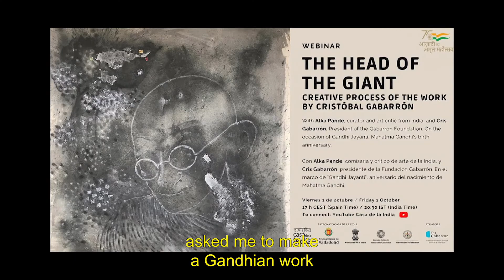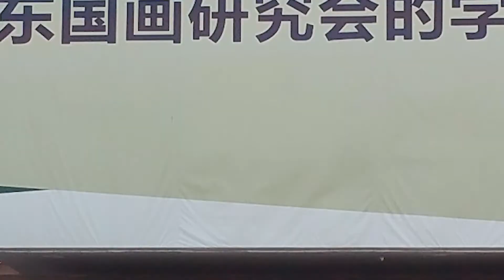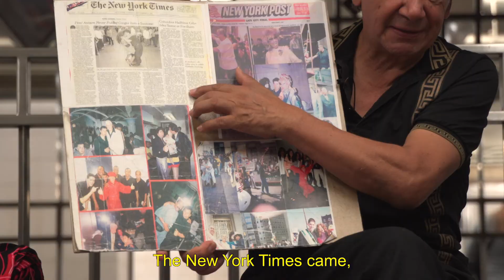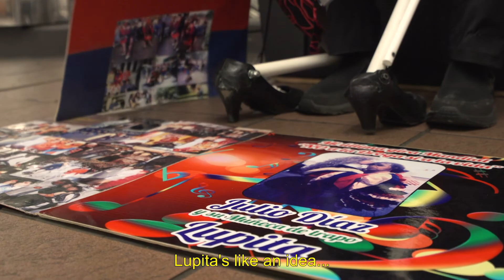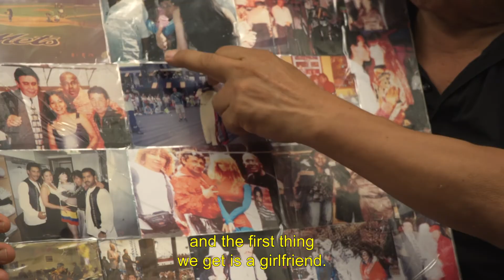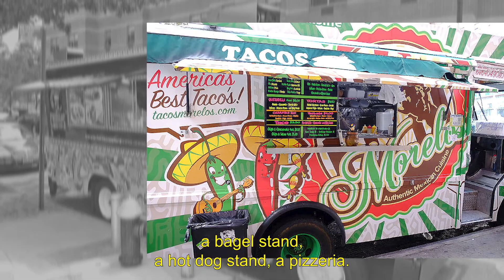Cristóbal and Juan Gabarrón, Julio Díaz & Nayeli Chávez-Geller | Nueva York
In Lower Manhattan, plastic artist and philanthropist Cristóbal Gabarrón and his son Juan, CEO of The Gabarrón Foundation, talk about their evolution worldwide and the project "Ámbito," with which they celebrate their 30th anniversary. In the subway, Julio Díaz tell us how he became the first artist to invent salsa dancing with a doll tied to his feet. And, in Central Park, "Primer Impacto" reporter from Univision, Nayeli Chávez-Geller, reveals how her dream of being in television was possible thanks to City College.

Guest List:
Nayeli Chávez-Geller Reporter
Julio Díaz Salsa Dancer
Cristóbal Gabarrón Artist and Philanthropist
Juan Gabarrón CEO, The Gabarrón Foundation

Recording Date
09/22/2022
First Air Date
11/10/2022

NUEV18003_V1